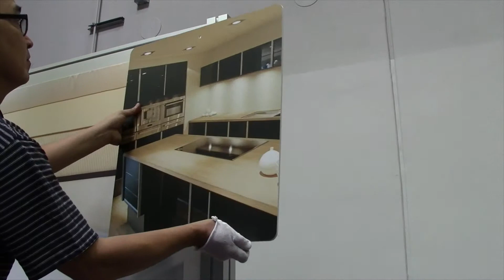DesignLine evolve Set-up Instructions - Exhibitree Display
Video instructions for setting up Exhibitree Display's DesignLine evolve display.

Exhibitree Display
British Columbia, Canada